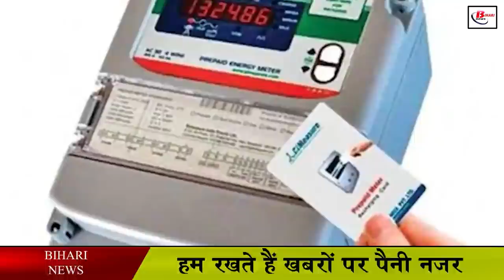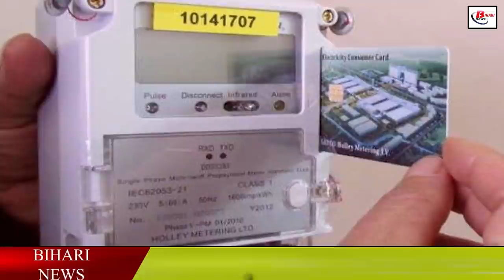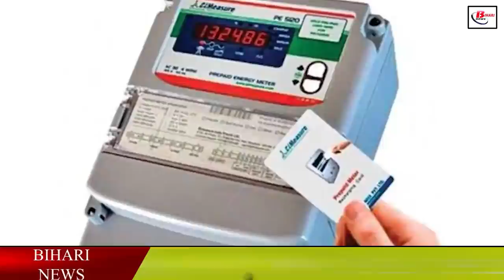ऑनलाइन रिचार्ज पर ही स्मार्ट प्रीपेड मीटर वाले उपभोक्ताओं को मिलेगी इतनी छूट